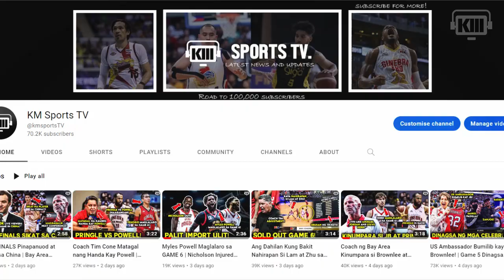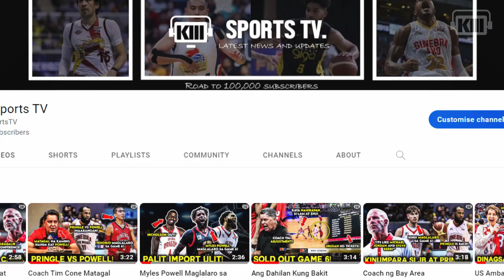Malaking Bonus ng mga Ginebra Players Matapos ang Championship | Simmons Umayaw sa Nlex!